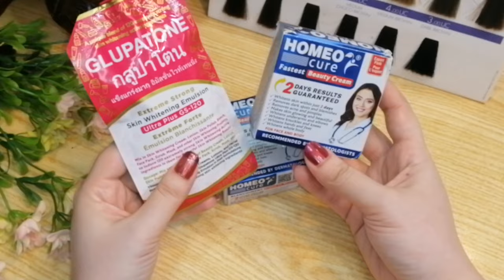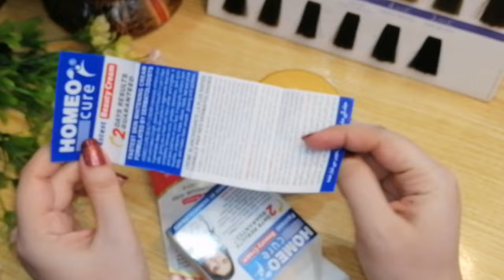Milky White skin In Only 2 Day's | Guadeloupe Full Body Whiteing Night Cream | urgent Whiteing Cream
This video es related to

Milky white skin
Guadeloupe skin Whiteing